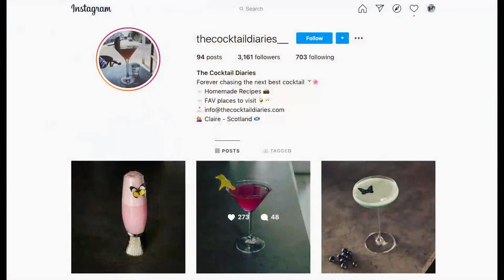Cocktails Created by Women Bartenders! - MIX COCKTAIL HOUR - Episode 23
Tamee Harrison and Scott "Cushtender" Cushman celebrate Women's History Month with cocktails created by legendary female bartenders on MIX Cocktail Hour, Episode 23

Hanky Panky by Ada Coleman

1.5 oz Gin
1.5 oz Sweet Vermouth
.25 oz Fernet Branca
Orange Garnish

French Pearl by Audrey Saunders

3/4 oz Lime
3/4 oz Simple Syrup
Mint
2 oz Plymouth Gin
1/4 Pastis or Absinthe

Pain Killer by Daphne Henderson

4 oz Pusser’s Rum
4 oz Pineapple Juice
1 oz Cream of coconut
1 oz OJ
Nutmeg